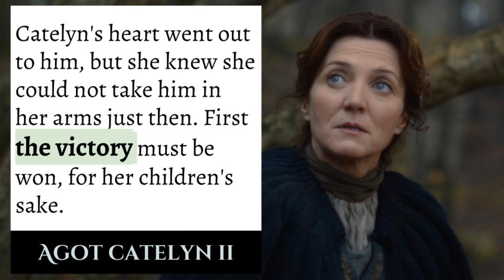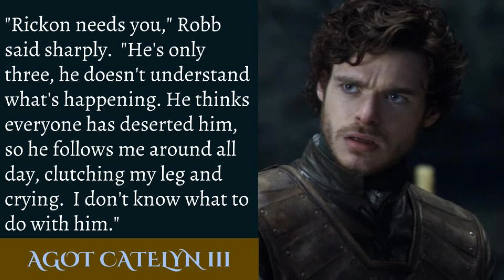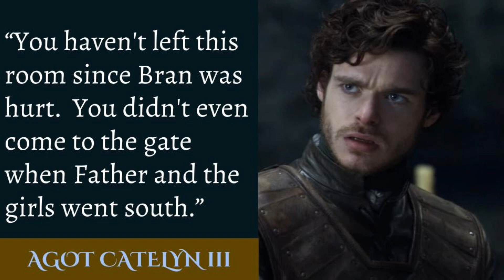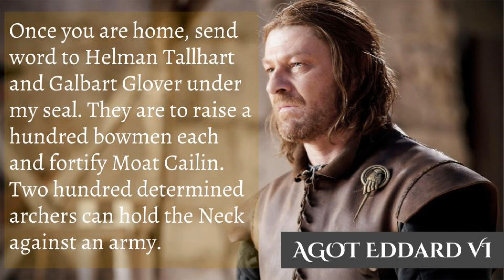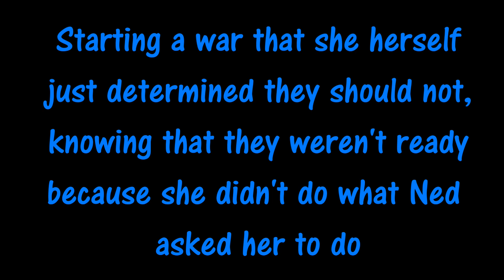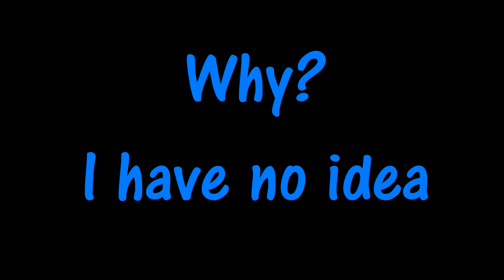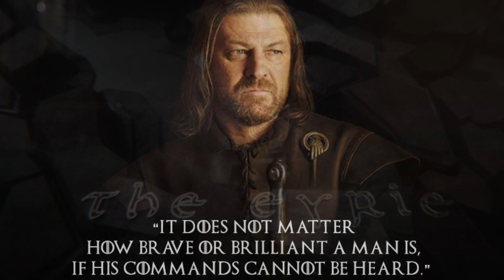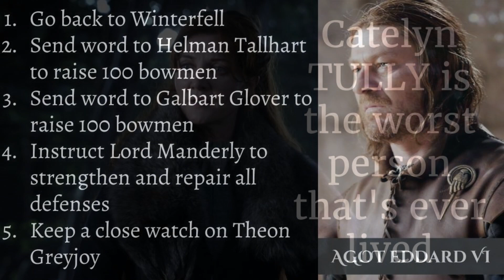Game of Thrones/ASOIAF Theories | Why Catelyn Sucks | Part 2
Art and Visual Images Courtesy of:
Dynamite Comics
Tommy Patterson
Gary Gianni
Doug Wheatley
Patrick McEvoy
Hemming Ludvisgen
John Picacio
Nicole Cardiff
Mark Evans
Chris Ocampo
Magali Villeneuve
Christine Griffin
Katherine Dinger
Scott Altmann
John Matson
Michael Komarck
Roman V. Papsuev
Jacques Bredy
Michael Capprotti
Andres Finer
Jean Tay
Thomas Denmark
Ryan Barger
Martina Pilcerova
Jarreau Wimberly
Chris Dien
Marc Simonetti
Carlo Bacchio
John Gravato
Xia Taptara
Leonardo Borazio
Tony Foti
Cristi Balanescu
Linda Tso
Tiziano Baracchin
Tomasz Jedruszek
Matthew Starbuck
Rafal Hrynkiewicz
Jim Pavelic
Jacques Bredy
Arantza Sestayo
Nacho Molina
Victor Manuel Leza Moreno
Marco Caradonna
Erik Wilkerson
Jonathan Standing
Jeff Johnson
Jason Engle
John Schoenherr
Franz Miklis
Dimitri Bielak
Ted Nasmith
Ignacio Bazan Lazcano
Bjarne Jansen
Trevor Cook
Marc Sheff
Marco Siegel
Zachary Graves
Jordi Gonzalez Escamilla
Paul Youll
ProKrik
Kittanee
Gill-goo
Vesea
chillyravenart
SephyStabbity
Sashoto
Sammy Torres
Zgfisher
steamey
Oznerol-1516
magajaga
Jenna Mandaglio
elontirien
JoelChaimHoltzman
laurencskinner
Elia Fernandez
BellaBergolts
Donatoarts
ReneAigner
Manzanedo
ImperfectSoul
Venlian
Sandra Winther
Captain Bombastic
duhi
Abend86
Prokrik
Drawslave
Aldok
ertacaltinoz
denkata5698
Mike-Hallstein
naomimakesart
JabberJayArt
SatelliteGhost
koharayuu
Silvaticus
BerkanOzkan
ayhotte
Genea
KahdiyaLynne
Borja Pindado
Drazenka Kimpel
leeru
Crysania
Gibi Lynx
Qistina Khalidah
R-valle
Thaldir
amaati
Raymond Waskita
katayanagi
Sergey Gluskahov
Green Ronin Publishing
Tarivanima
Daniela Uhlig
David Deb
Kirsty Carter
Miller Digital Art
Mike Ratera
Aida-Art